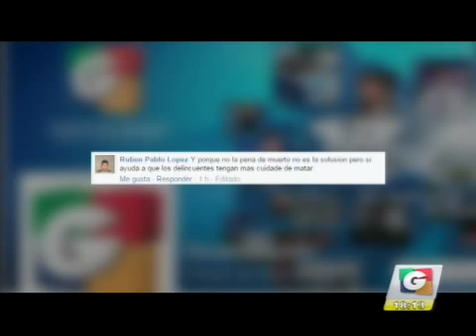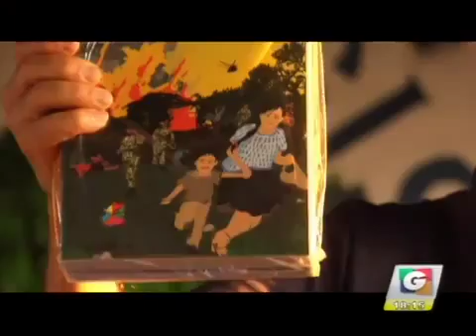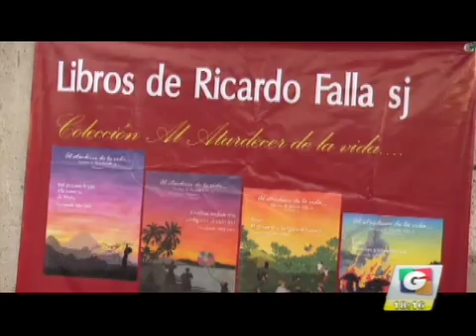noti 2 23032016 2 iPhone